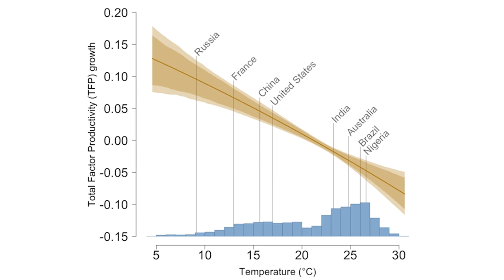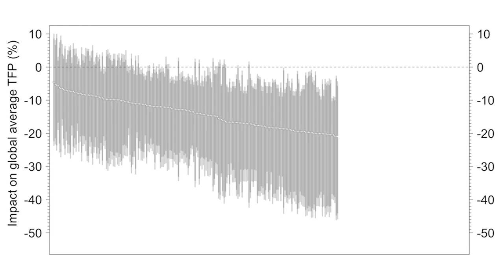Climate change reduced farming productivity by 21% since 1961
Despite important agricultural advancements to feed the world in the last 60 years, scientists and economists now show that global farming production has fallen behind real productivity by 21% – the equivalent of losing about seven years of farm production – all thanks to humanity hastening climate change. This according to research by Ariel Ortiz-Bobea, associate professor at the Charles H. Dyson School of Applied Economics and Management at Cornell University.